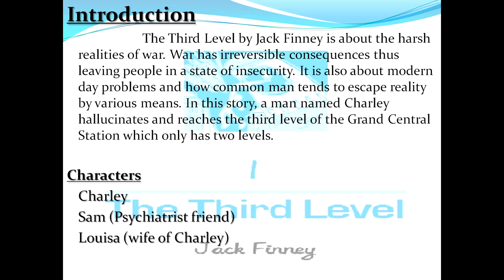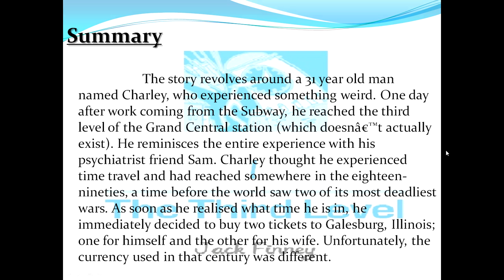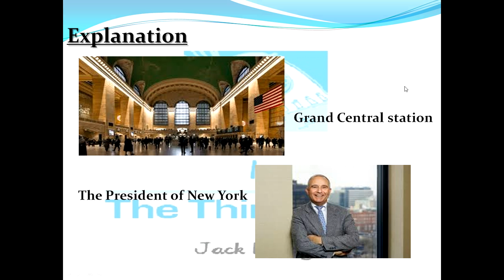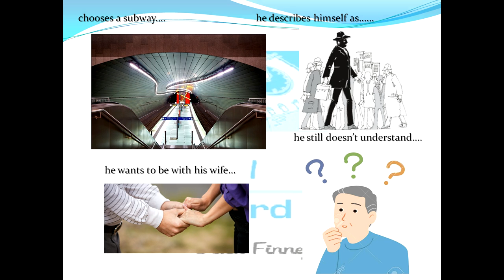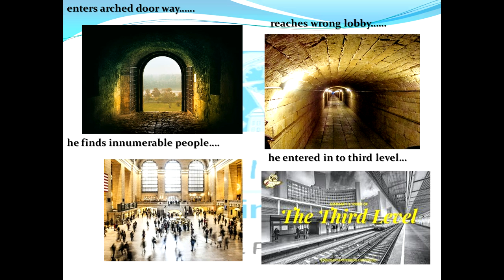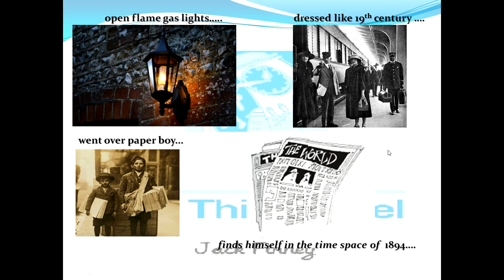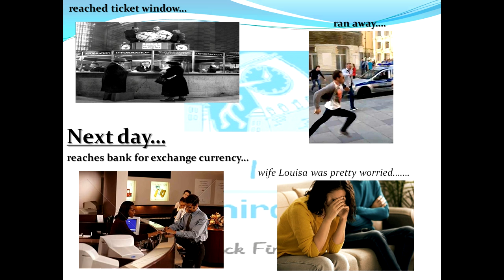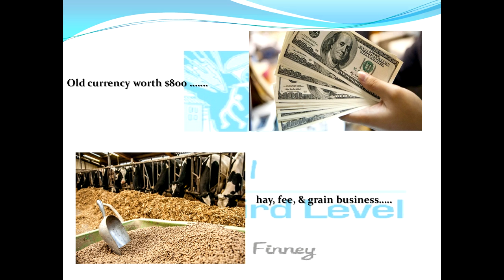The Third Level (Vistas) class XII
The third level by Jack Finney, from Supplementary reader Vistas of class XII.
Please watch it, learn from it...